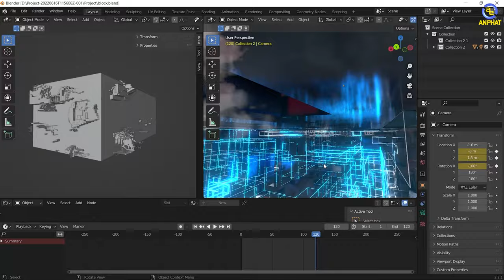MSI GF63 Thin - Laptop Gaming mỏng nhẹ chỉ từ 15 củ | An Phát Computer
CẤU HÌNH:
CPU: Intel® Core™ i5-11400H (tối đa 4.50 GHz, 12 MB)
RAM: 8GB(8GBx1) DDR4 3200MHz (2 Khe, tối đa 64GB)
Ổ cứng: 512GB NVMe PCIe SSD
VGA: NVIDIA® GeForce GTX1650 Max Q 4GB GDDR6
Màn hình: 15.6 inch FHD (1920*1080), 144Hz 45%NTSC IPS-Level
Pin: 3 cell, 51Whr
Màu sắc: Đen
Tính năng: Đèn nền bàn phím
Cân nặng: 1.86 kg
OS: Windows 11 Home

✩ Showroom 1: 49 Thái Hà - Đống Đa - Hà Nội
✩ Showroom 2: 151 Lê Thanh Nghị - Hai Bà Trưng - Hà Nội
✩ Showroom 3: 63 Trần Thái Tông - Phường Dịch Vọng - Cầu Giấy - Hà Nội
★ Showroom 4: 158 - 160 Lý Thường Kiệt - Quận 10 - TPHCM
★ Showroom 5: 84T/14 Trần Đình Xu - P. Cô Giang - Q. 1 - TPHCM
★ Showroom 6:330-332 Võ Văn Tần, Phường 5, Q.3, TPHCM
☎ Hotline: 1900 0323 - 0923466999